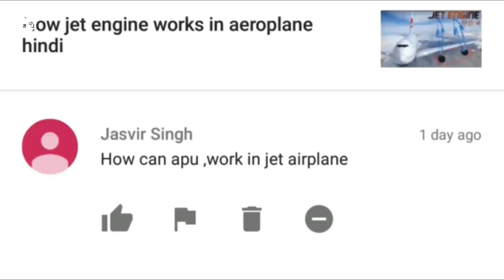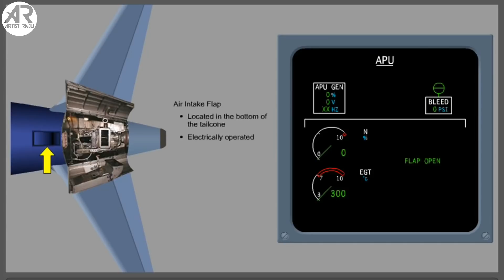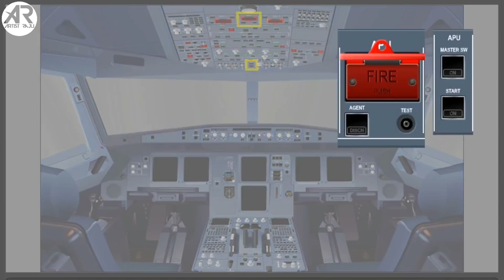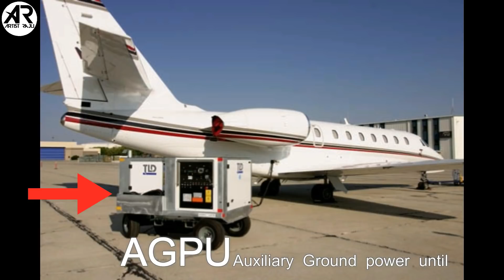Electricity on Plane || How dose APU work on aircraft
((The mic I use boya m1

The mic I use..